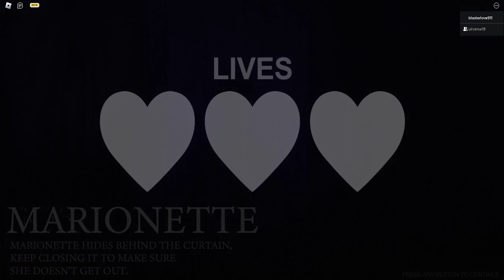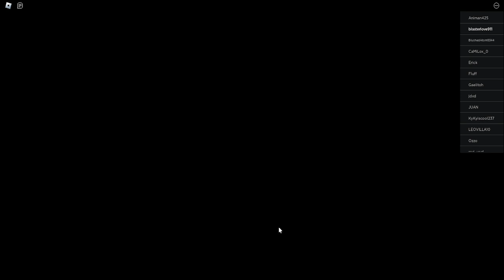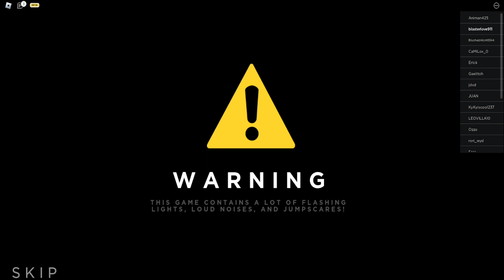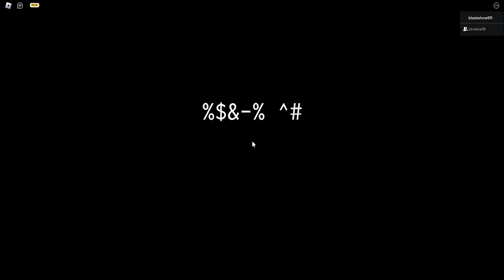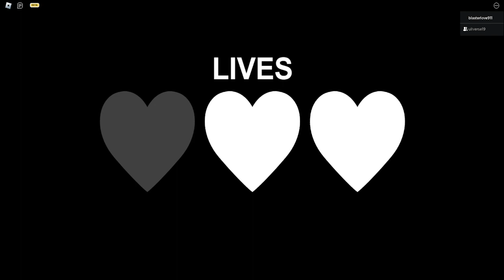Roblox Forgotten Memories: Anyone want Fried Chicken!